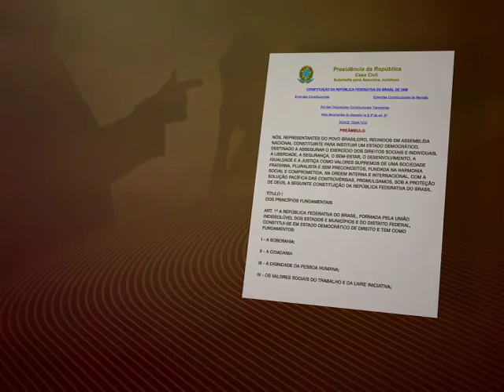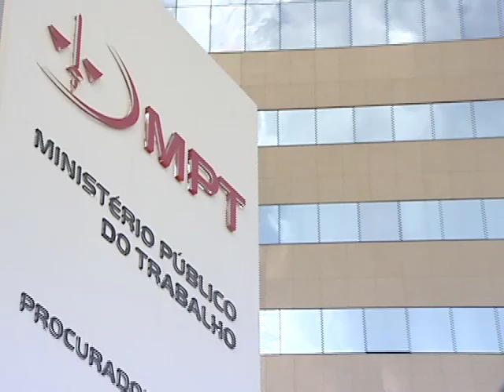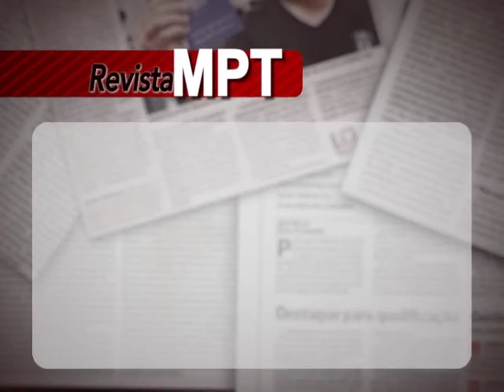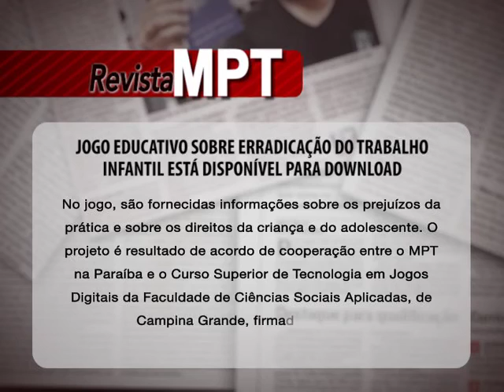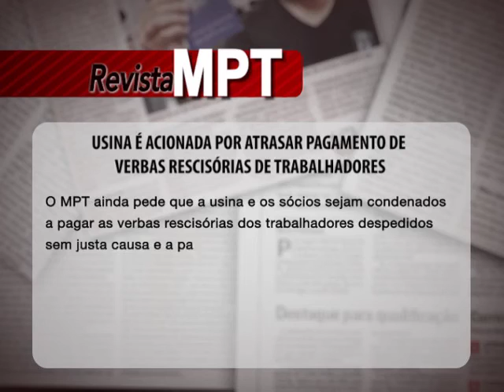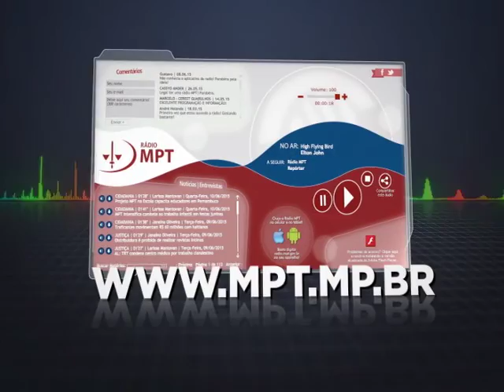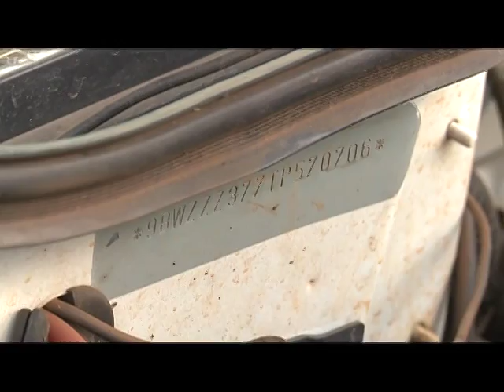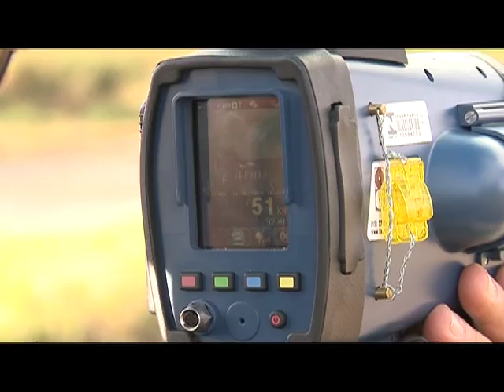Trabalho Legal Nº 108 (2015)